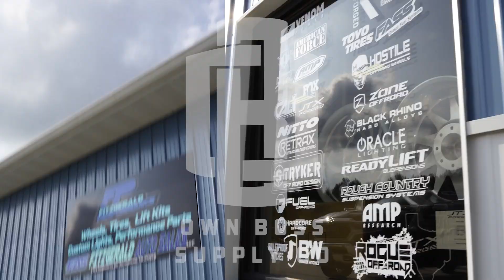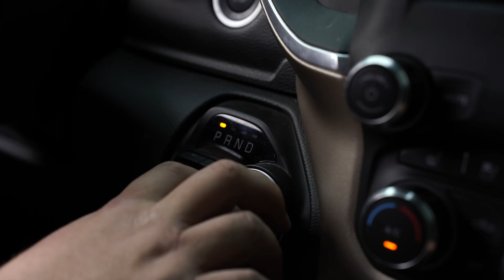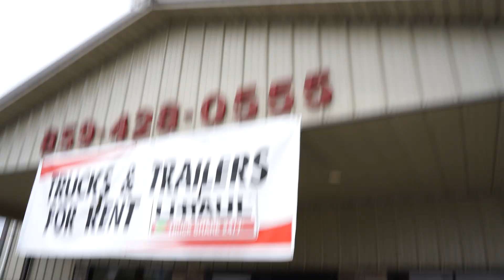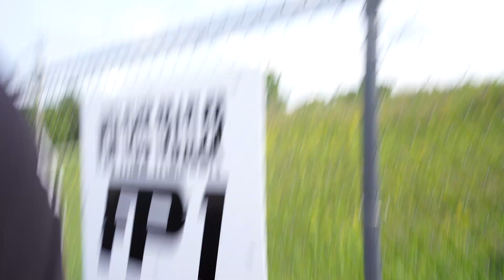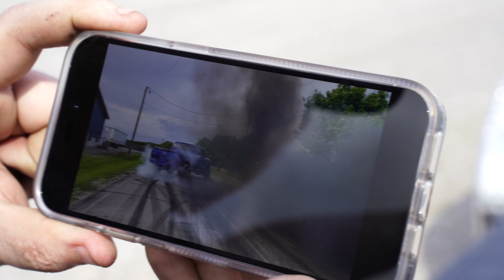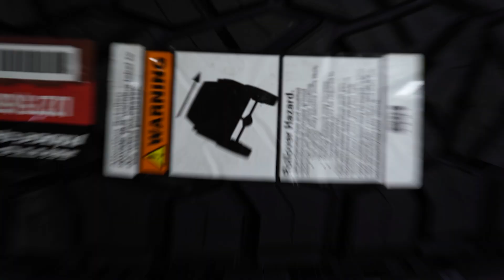Visiting the Cummins king Blake Fitzgerald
We stopped by Fitzgerald performance and got the shop walk through! Thank you blake for having us out to the shop we had a great time. Look forward to the truck meets that he will be having in the future, go follow blake for more truck content.

HOW TO GET ENTERED FOR THE CURRENT GIVEAWAY! anything you purchase automatically enters you into the most current giveaway!